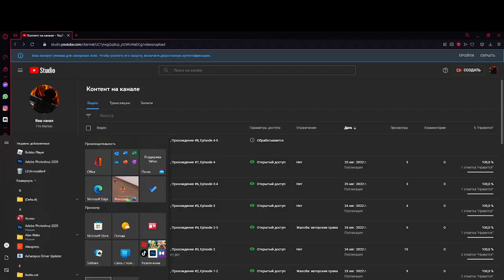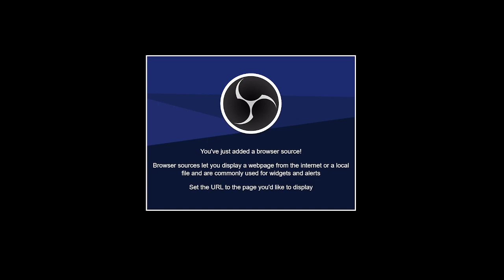Alan Wake - Walkthrough, Прохождение #9, Episode 5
helicopter helicopter CROOOWS!!